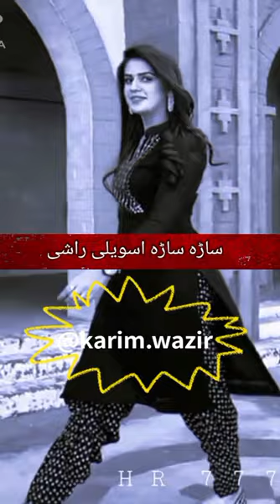دہ ستہ بیلتون تہ خفا نہ یم